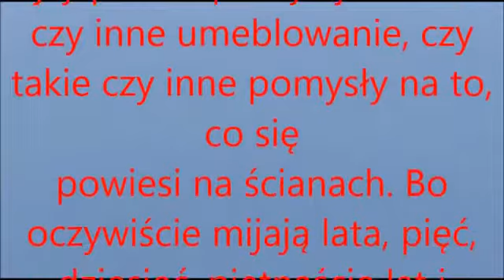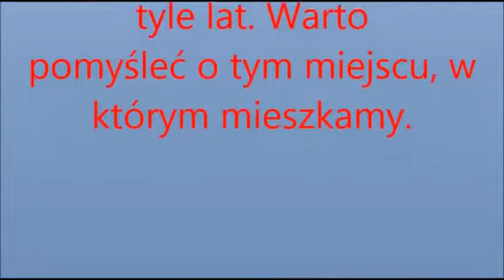Tekst. Pierwsze mieszkanie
Dzień dobry Państwu. Są tacy ludzie, którzy od dzieciństwa przez wiek dojrzały po starość
mieszkają w jednej miejscowości, nieraz też i w jednym domu, natomias(t) są całe rzesze
tych, którzy po osiągnięciu pewnego wieku zmieniają miejsce zamieszkania, mieszkają w
internacie, uczą się, studiują, później zawierają związek małżeński i gdzieś tam swoje
pierwsze mieszkanie zaczynają meblować. Proszę chwilę pomyśleć o tym swoim pierwszym
mieszkaniu. Kiedy państwo tam zamieszkali, pewnie były świeżo pomalowane ściany, zawsze
były pewne pomysły na takie czy inne umeblowanie, czy takie czy inne pomysły na to, co się
powiesi na ścianach. Bo oczywiście mijają lata, pięć, dziesięć, piętnaście lat i człowiek się
zżywa z tymi czterema ścianami, ale zawsze był ten moment, kiedy po raz pierwszy zobaczyło
się te cztery ściany, przysłowiowe, widok z okna, który nam towarzyszy przez tyle lat. Warto
pomyśleć o tym miejscu, w którym mieszkamy.